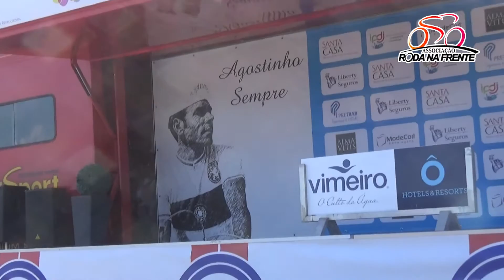Troféu Joaquim Agostinho - 3ª Etapa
João Benta (Louletano-Ray Just Energy) conquistou o 38º Troféu Joaquim Agostinho, graças ao terceiro lugar na última etapa, ganha pelo espanhol David de la Fuente (Efapel), no alto da Carvoeira, depois de percorridos 172,4 quilómetros, desde S. Martinho do Porto.